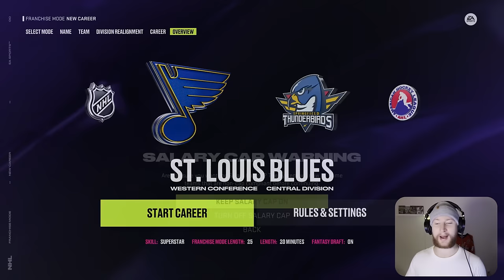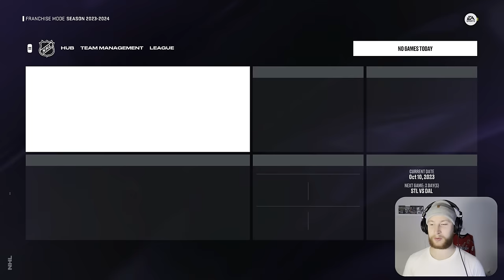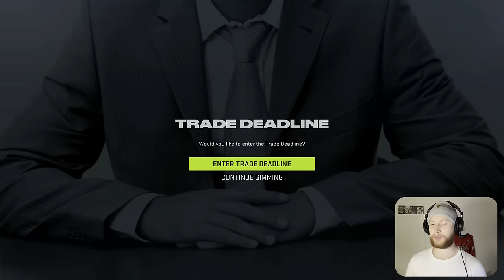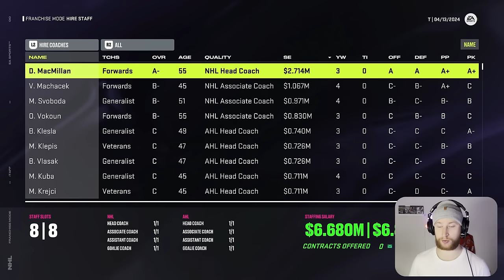I drafted my team BLINDLY on NHL 24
Although we are drafting on NHL 24, this is not an ordinary one. I am unable to see who I'm drafting! 👍